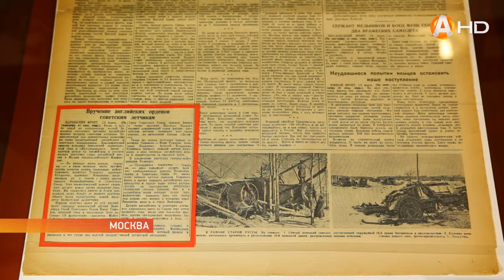В московском Музее Победы открылась выставка о лётчике асе Борисе Сафонове HD720